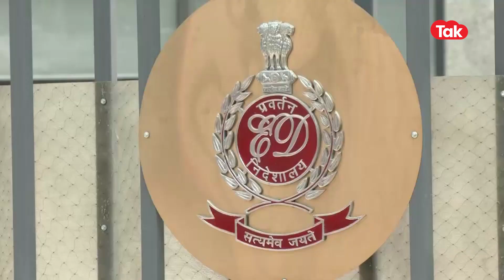Sanjay Singh Arrest: ED ने कोर्ट में जज के सामने ऐसा क्या बताया कि उन्हें नहीं मिली राहत!|Dilli Tak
राजधानी दिल्ली में शराब घोटाले का जिन्न अब मनीष सिसोदिया के बाद संजय सिंह के पीछे पड़ गया है..क्योंकि 4 अक्टूबर को शराब घोटाले में गिरफ्तार हुए संजय सिंह बड़ी उम्मीदों के साथ ईडी द्वारा अपनी गिरफ्तारी को गलत बताते हुए याचिका लेकर दिल्ली हाईकोर्ट पहुंचे थे..लेकन हाईकोर्ट ने ईडी की दलीलों को सुनने के बाद संजय सिंह की उम्मीदों पर पानी फेरते हुए ये कह दिया की ये याचिका सुनने लायक नहीं है..इसमें कोई दम नहीं है..अब आखिर ईडी ने कोर्ट में जज के सामने ऐसी क्या दलीलें पेश की..जिसे सुनने के बाद हाईकोर्ट ने संजय सिंह को बड़ा झटका दे दिया वो आपको बताते हैं..